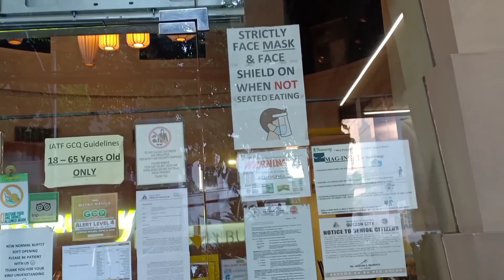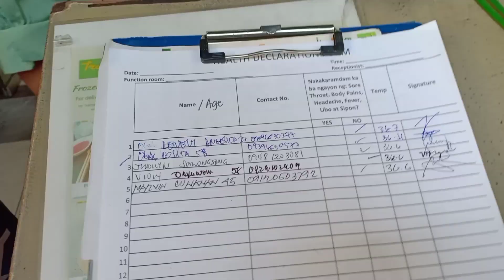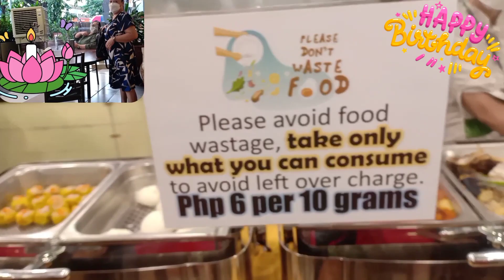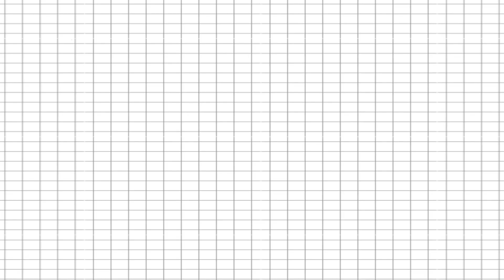HAPPY BIRTHDAY LILY|| TRAMWAY NOON ANG SAYA PANUORIN NYO GUYS ANONG PINAGKAIBA